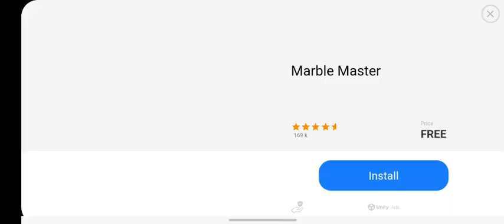Pvz 2 | Plants vs zombies 2 | Arena | Penny's pursuit | tournament | gameplay || Parallel gaming(3)